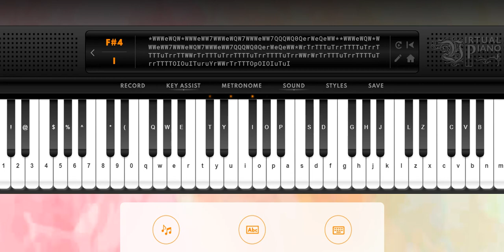Port Ormos (Easy) - Genshin Impact Sumeru Theme [ Virtual Piano Sheet ]